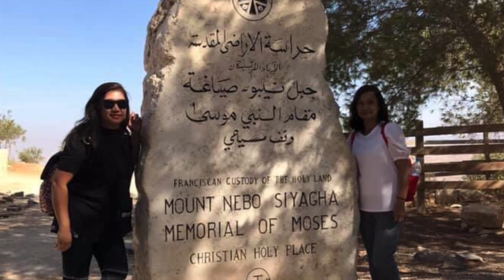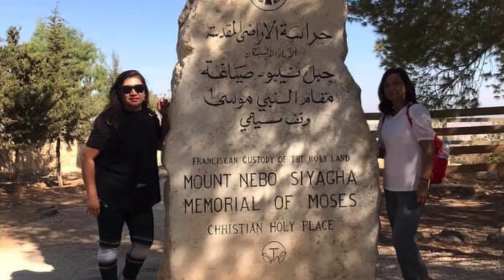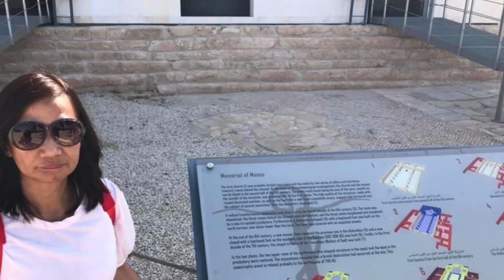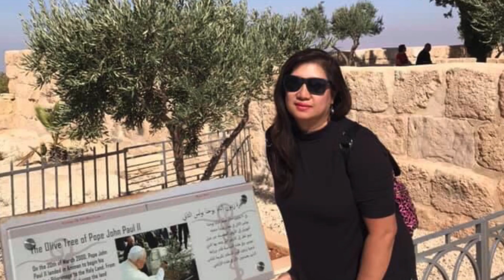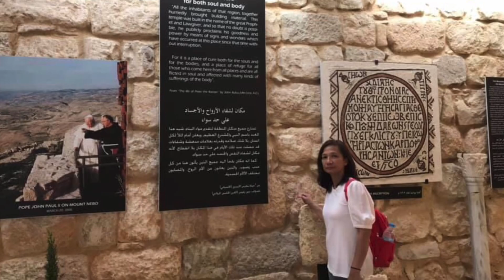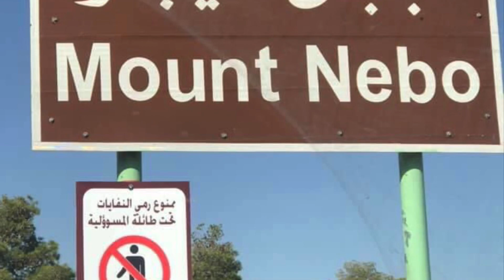Mount Nebo, Jordan